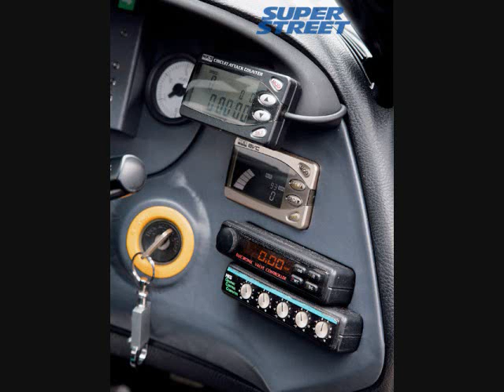supra car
i love supra